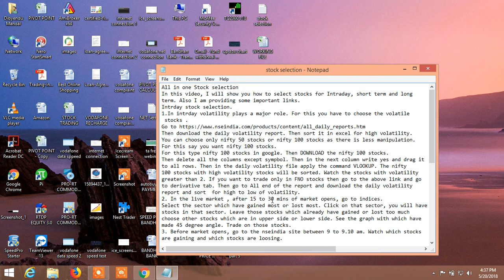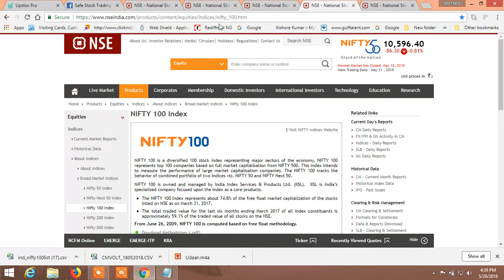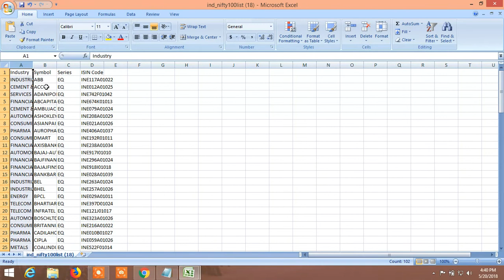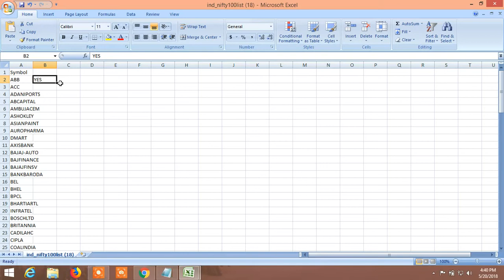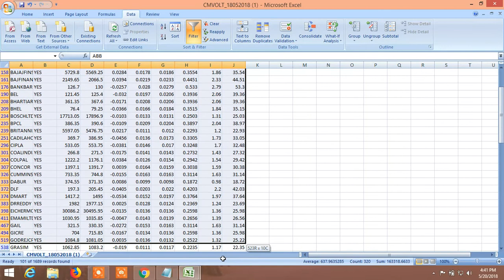HOW TO SELECT STOCKS FOR INTRADAY, SWING, POSITIONAL AND LONG TERM PART I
Stock trading
In this Video I have explained how to select stocks for INTRADAY, SWING AND , LONG TERM